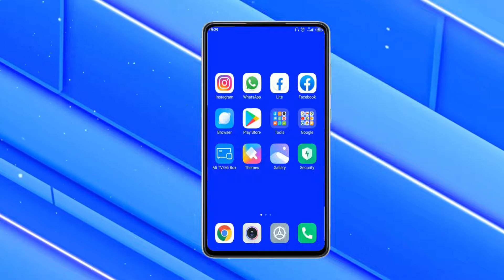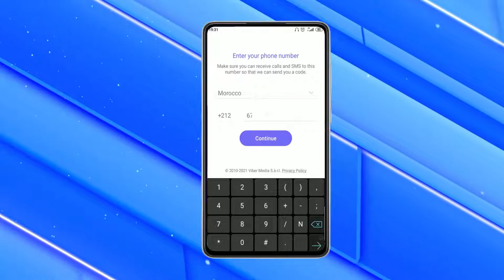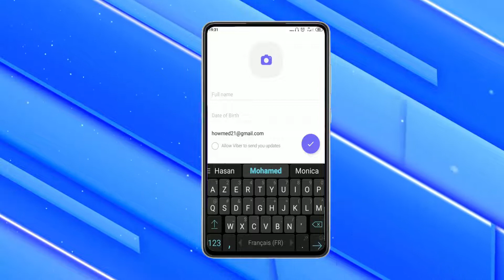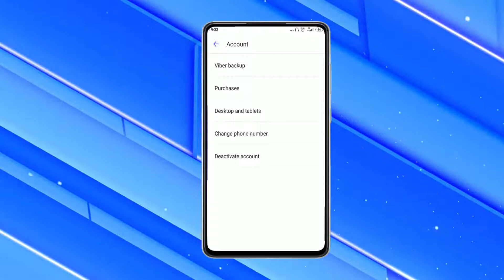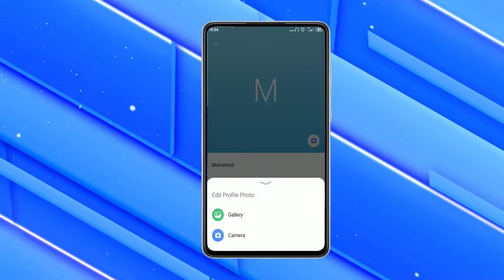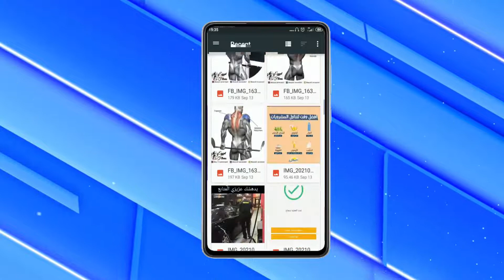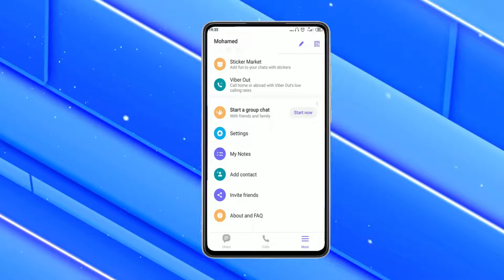كيف فتح حساب فايبر viber على هاتف يعمل بنظام أندرويد ؟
هل ترغب في التواصل مع الأصدقاء والعائلة بسهولة؟ في هذا الفيديو، سنكشف لك كيفية إنشاء حساب فايبر على هاتفك في خطوات بسيطة وسريعة. انضم إلينا لتتعلم كيف يمكنك بدء المحادثات والمكالمات المجانية في دقائق معدودة! لا تفوت الفرصة، اضغط على الرابط الآن!

「اعزائي المتابعين ادا اعجبكم الموضوع لتنسو نقر على زر ليك للفيديو والاشراك في القناة
تشجيعا لنا لنشر المزيد بحول الله」

║  ⚡ 𝐉𝐨𝐢𝐧 𝐔𝐬 𝐈𝐧 𝐒𝐨𝐜𝐢𝐚𝐥 𝐌𝐞𝐝𝐢𝐚⚡              ║

「إخلاء المسؤولية: جميع المعلومات المقدمة على هذه القناة لأغراض تعليمية فقط. لا تروج هذه القناة أو تشجع على أي عمل غير قانوني. القناة ليست مسؤولة بأي حال من الأحوال عن أي إساءة استخدام للمعلومات.」
║  ⚡ 🔎 𝐇𝐚𝐬𝐡𝐓𝐚𝐠𝐬⚡      ║
# فتح_حساب_Viber